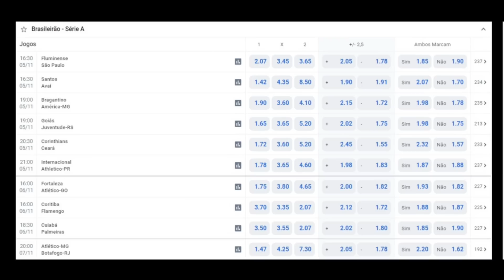CITY E REAL SE ANIMAM COM ENDRICK! MARÍ NO SP? TIMÃO PREPARA OFERTA POR YURI; GLOBO x VASCO; ZÊRO +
- Alvo do PSG, Endrick também deixa ótima impressão no Manchester City e no Real Madrid
- São Paulo responde se Pablo Marí pode virar reforço
- Corinthians quer comprar Yuri Alberto e prepara proposta
- Vasco não vai bem em decisões na Globo. Culpa de quem?
- Cruzeiro perderá receitas importantes em 2023